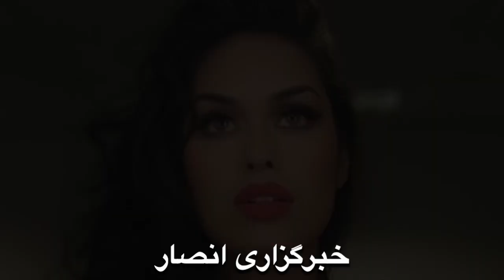ملکه زیبایی پزشک بیماران کرونایی شد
فداکاری ملکه زیبایی انگلستان سوژه رسانه ها شد. این زن زیبا که ملکه زیبایی انگلیس شده, یک پزشک است و برای کمک به بیماران کرونایی به بیمارستان رفته است. ملکه زیبایی 24 ساله کشور انگلستان برای مقابله با ویروس کرونا به بیمارستان بازگشته تا به مردم خدمت کند. ملکه زیبایی برای مهار کرونا، پزشک شد.

Ansar News Agency خبرگزاری انصار

برگزاری انصار، دارای مجوز از وزارت فرهنگ افغانستان،